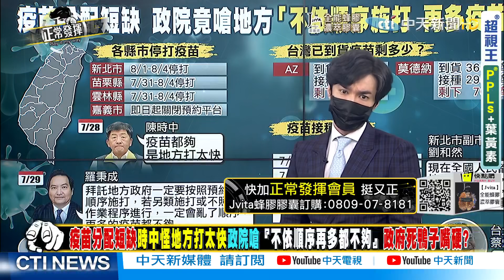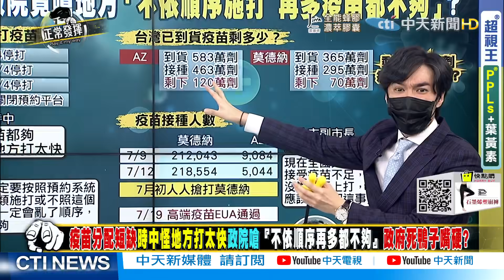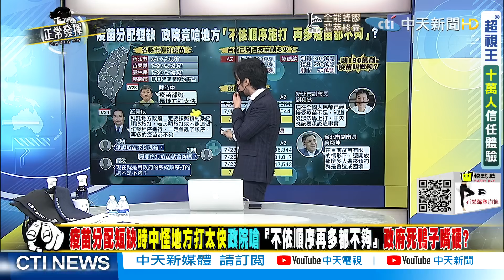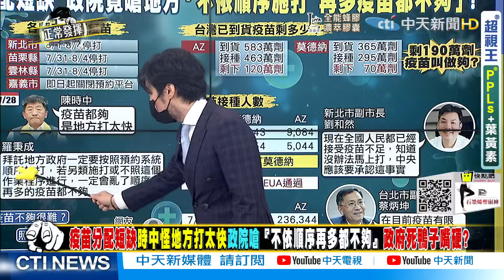【獨家爆料「正」在挖】疫苗不夠打第二劑?朱凱翔:第二類從9萬變20多萬人 特權插隊? @正常發揮PimwTalk 精華版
1. 專屬頻道訂閱徽章：在留言和聊天室中，你的名稱旁會顯示頻道會員徽章。
2. 可在留言和聊天室中使用的自訂表情符號。
3. 會員專屬商品折扣：快點購每月付費會員精選折扣商品，每月月初在YT「社群功能」中公布。
1. 又正心口如一：還好有您，我站在風口浪尖也毫無畏懼！
2. 線上主播見面會：主持人在專屬直播聊天室中與您暢聊，一個月一次。
3. 會員專屬商品折扣：快點購將不定期推出更多的折扣！
1. 又正肺腑之言：感恩有您，我縱遇群魔亂舞仍愈戰愈勇！
2. 又正帥照下載：每月月初在YT「社群功能」中限定會員下載獨家日常帥照+給會員的話。
3. 會員專屬商品折扣：快點購將不定期推出更多的折扣！
1. 又正掏心掏肺：因為有您，我誓言守護公義直到世界末日！
2. 獨家享有又正爆內幕影片。
3. 限量版首次見面禮：送1個專屬設計馬克杯給我們的VVVIP，又正會在包裝上簽名，僅限第一次加入時。
4. 會員專屬商品折扣：快點購將不定期推出更多的折扣！